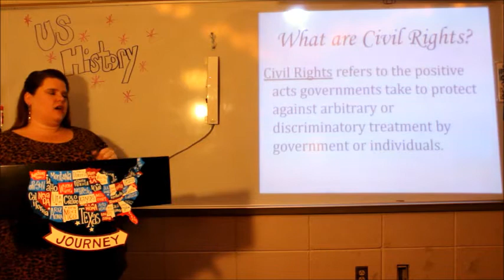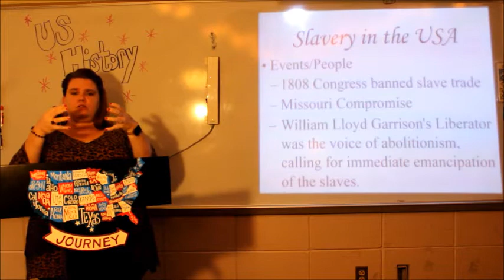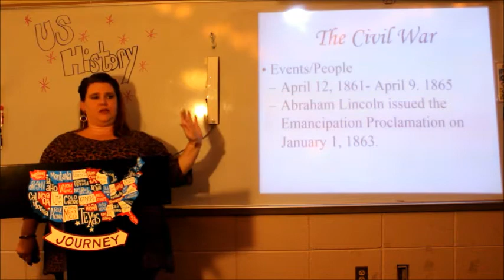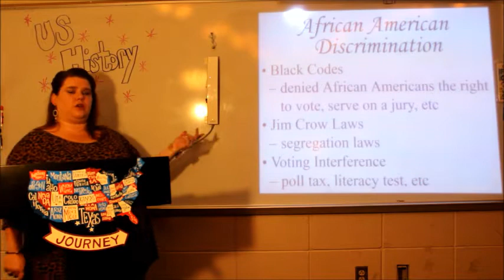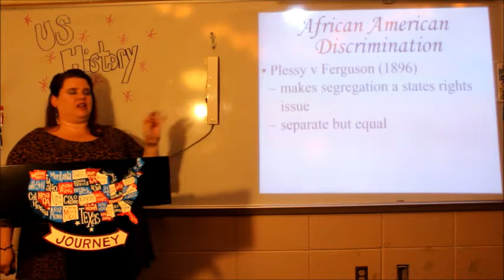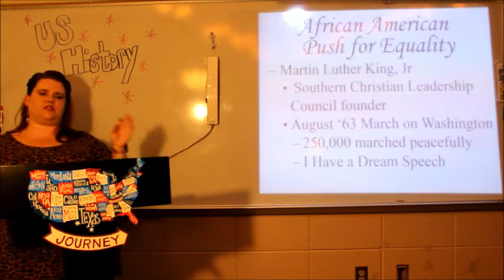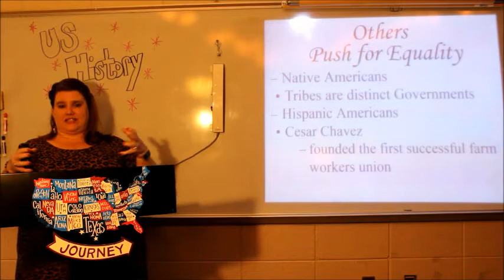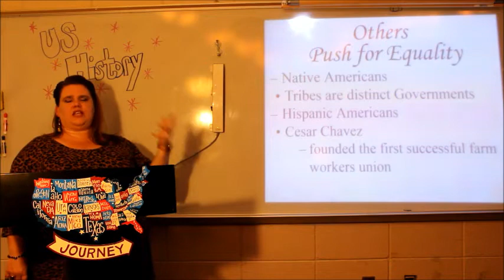US History Civil Rights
GCSD Summer Learning Video US History Civil Rights